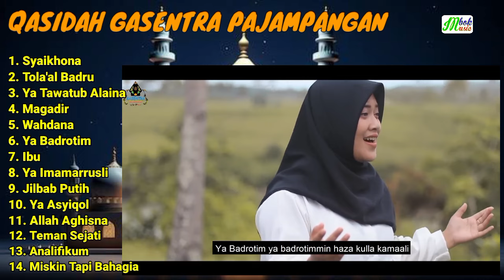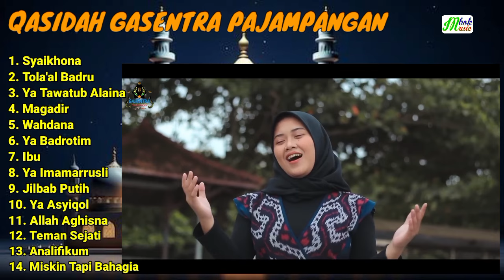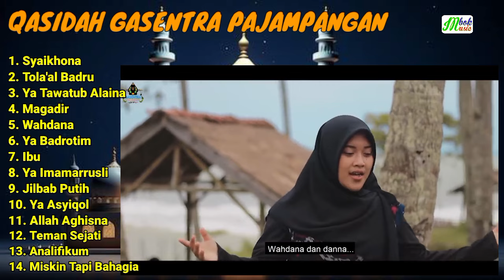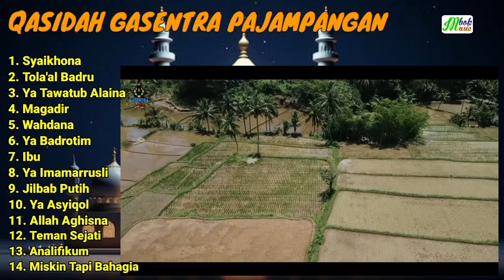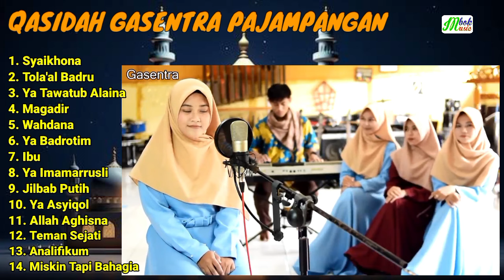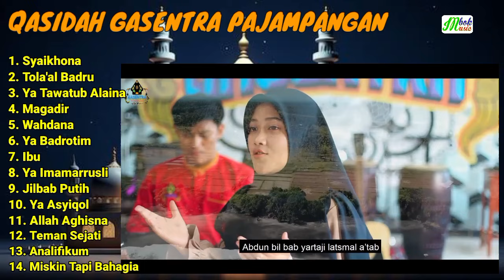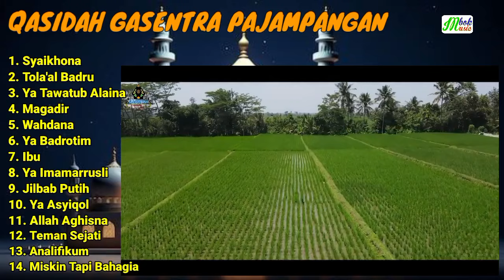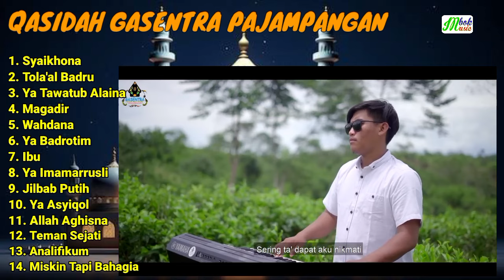SHOLAWAT QASIDAH GASENTRA FULL ALBUM TERPOPULER SAAT INI | SYAIKHONA, TOLA'AL BADRU ALAINA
00:00 Syaikhona
04:23 Tola'al Badru Alaina
09:12 Ya Tawatub Alaina
15:15 Magadir
23:09 Wahdana
30:00 Ya Badrotim
34:52 Ibu
44:30 Ya Imamarrusli
48:30 Jilbab Putih
53:01 Ya Asyiqol Musthofa
58:21 Allah-Allah Aghisna
01:03:48 Teman Sejati
01:09:36 Analifikum
01:15:10 Miskin Tapi Bahagia

Selamat Mendengarkan